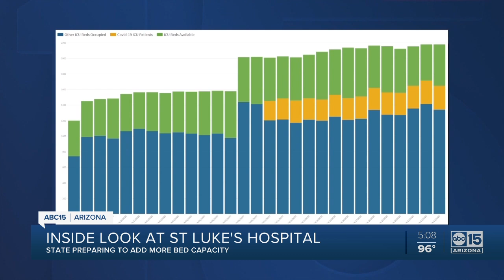Inside look at St. Luke's Hospital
State preparing to add more bead capacity.